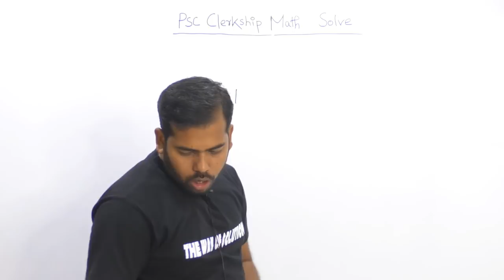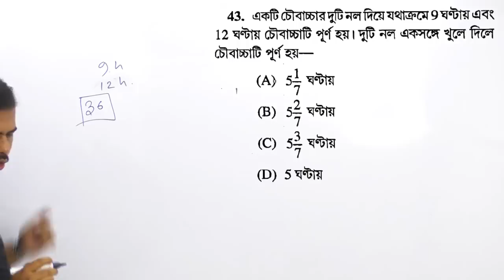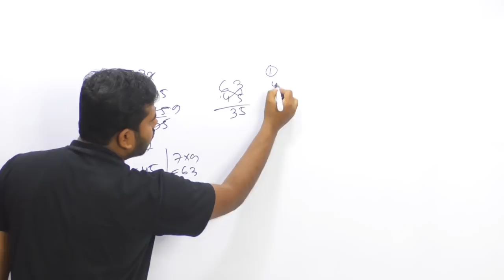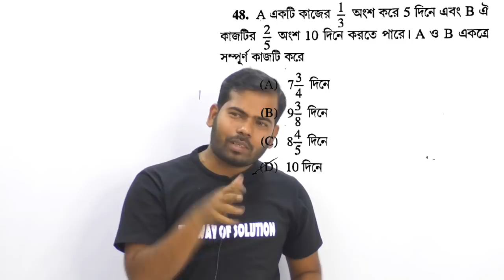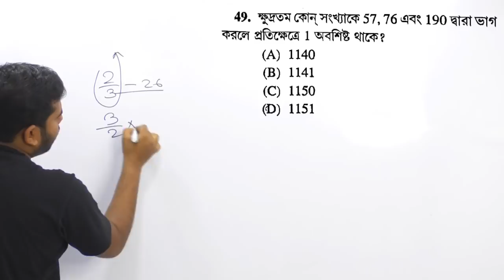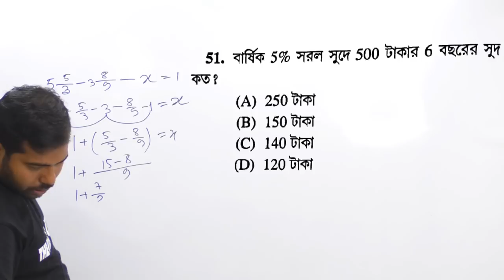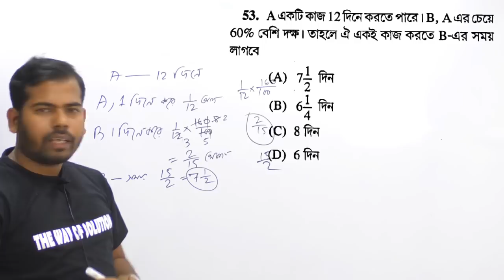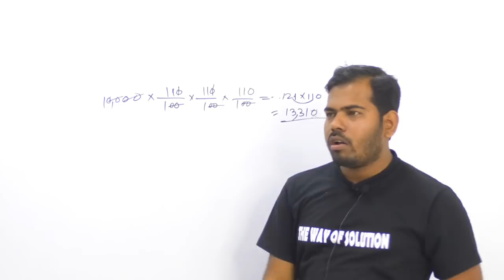ক্লার্কশিপ পরীক্ষার অঙ্কের সমাধান|WBPSC Clerkship Math Solution|The Way Of Solution|Part -1